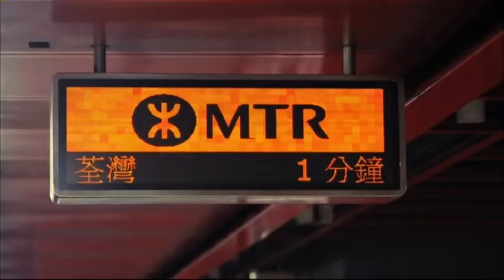森美 小儀 港鐵 用心聽♥用心做: 港鐵再加530班車有幾趣?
繫生活每一程
用心聽♥用心做
Listening Responding
港鐵 心繫生活每一程
MTR 港鐵